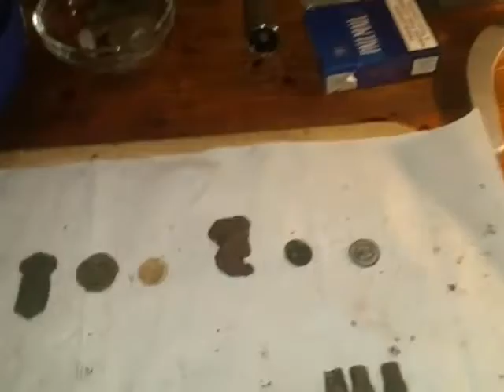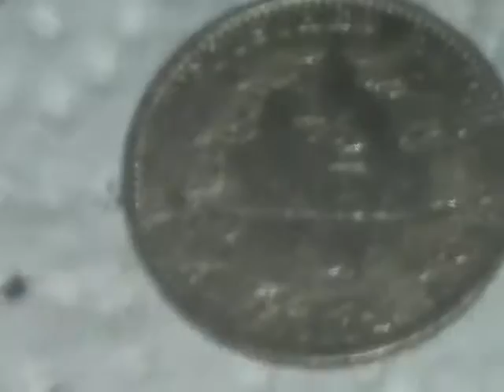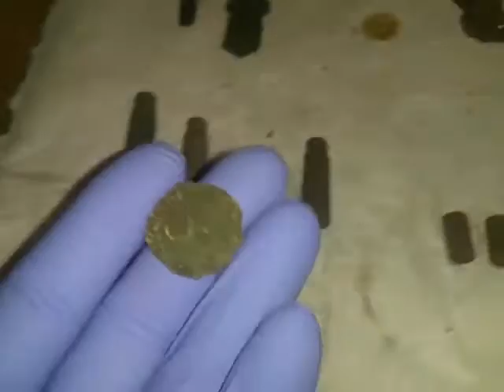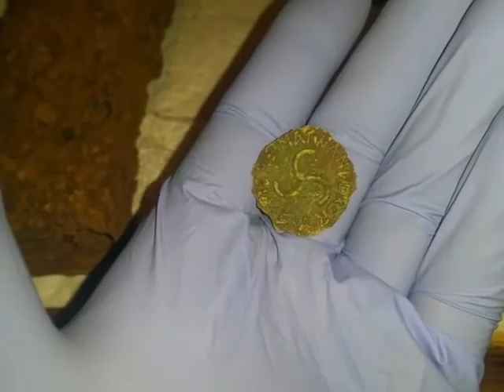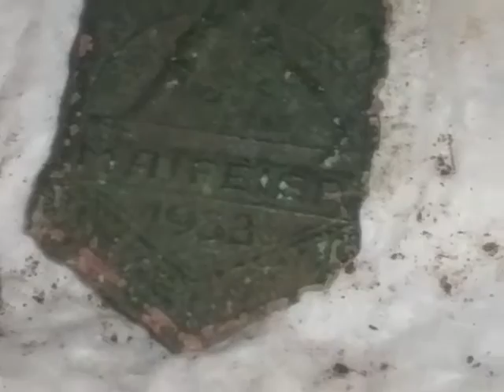Sondeln mit dem Pr.S. Sonick mit dabei !!!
Wunderschöner sonniger Tag und mit nem guten Sondelkumpel unterwegs !!! Da geht kaum etwas drüber 😆!!!